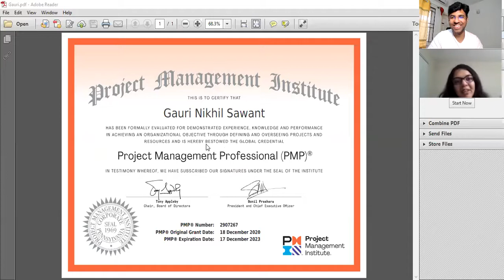Ms. Gauri Sawant - Cleared PMP Exam - Proctored Based - Sharing her PMP Journey & Experience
ShriLearning PMP Participant Ms. Gauri Sawant, has Cleared PMP Exam. She is sharing her experience with us.
Lets learn from her experience and Target our PMP Certificate.